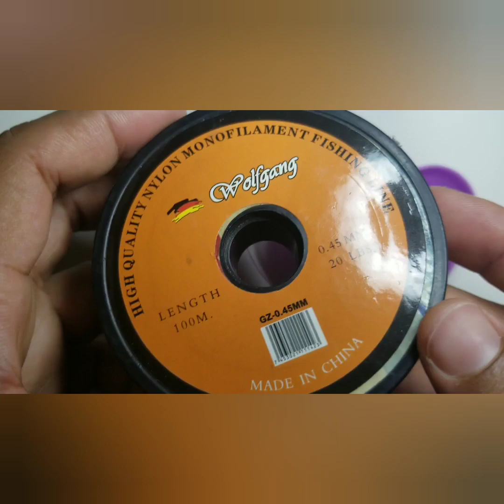Coleteros con perlas.